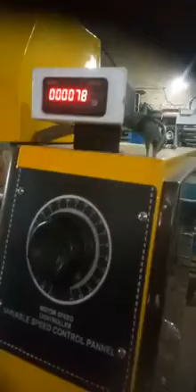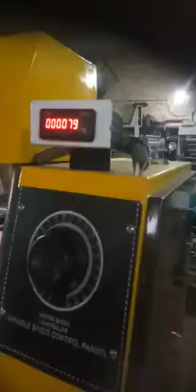lamination roll to sheet separator machine /lamination roll cutting machine